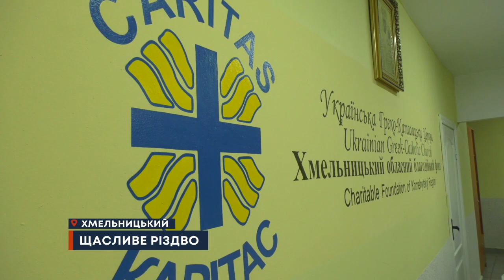ТВ7+. ЩАСЛИВЕ РІЗДВО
Свято для кожного. Напередодні Різдва Христового благодійний фонд Карітас за підтримки Волонтерського Лідерського Руху організував проєкт «На відстані руки». Другий рік поспіль благодійники допомагають та підтримують осіб похилого віку з інвалідністю та хронічними хворобами. 2021 рік не став виключенням. Більше – далі в сюжеті.